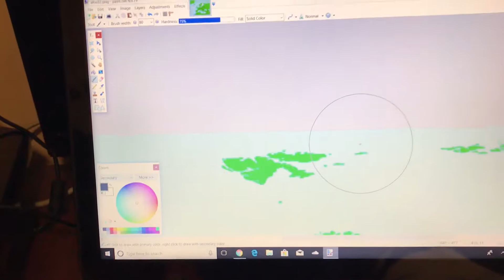Hehe (NEW SERIES))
bamboozled